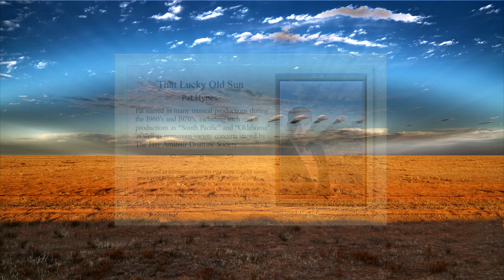Pat Hynes "That Lucky Old Sun"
WAY BACK IN THE SIXTIES
(Please select HD or 1080P and view in full screen)